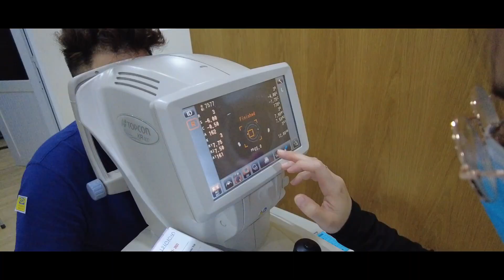Xemesis trải nghiệm đi mổ mắt phát hiện ra đeo lens lâu năm thật sự hại đến mức nào...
Xemesis trải nghiệm đi mổ mắt, phất hiện ra đeo lens lâu năm thật sự hại đến mức nào...

Dạ có ạ , 1 là a nhăns mấy bạn qua insta @tsun.sg hoặc fanpage TSUN
Sr a vì e rep tn hơi trễ ạ 😅😅

Mua áo TSUN qua Instagram @tsun.sg hay là qua để mua áo thời trang

Nơi bán Game bản quyền và Gaming Gear uy tín, nhanh gọn: DivineShop

© Copyright by Xemesis   ⚠ Do not Reup ⚠